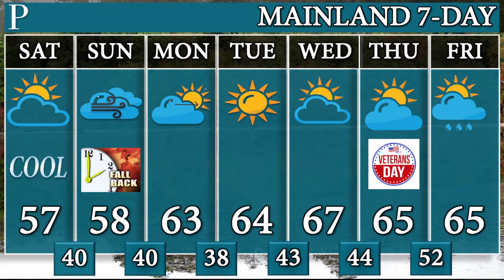Another freeze possible and nor'easter near miss, your weekend forecast.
Meteorologist Joe Martucci says Saturday morning could be the coldest of the fall so far, bringing freezes to most of the mainland. Otherwise, Joe says expect a quiet weekend but a close call with a nor'easter will bring impacts.